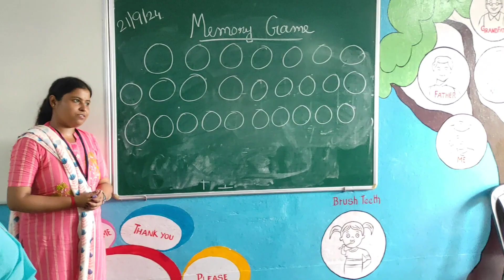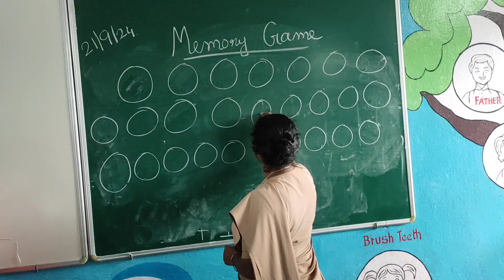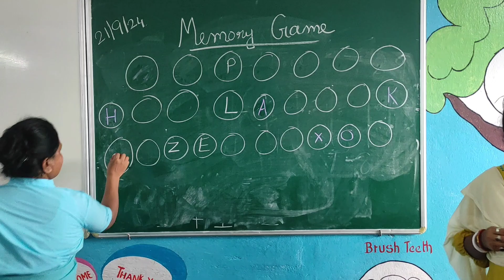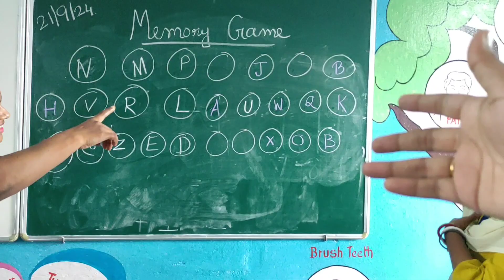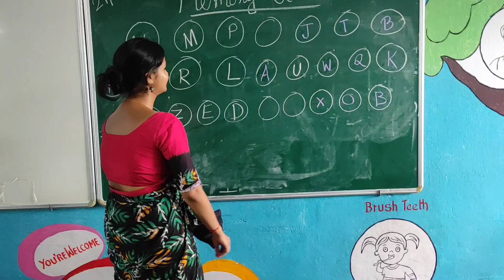The concentration building game I